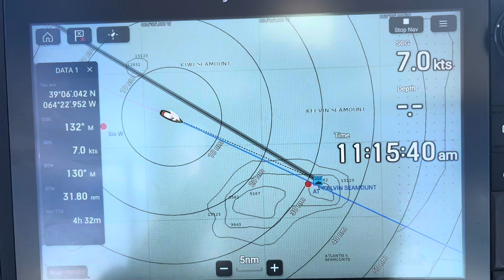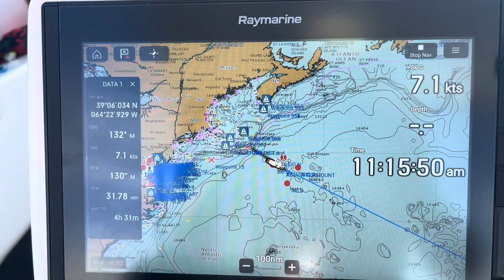Reaching the Gulf Stream; Atlantis 2 Seamount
We have made it to the destination, about 400 miles Southeast of Cape Cod.  He we will live for the next two weeks aboard the Marie Tharp and run science missions every day.

Children's Book

Sailing Into Oblivion Children's Audio Book: Audible.com